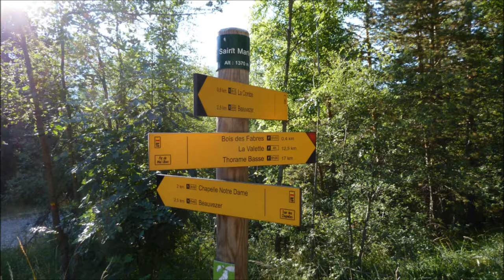plaine des jassauds 2017 diaporama